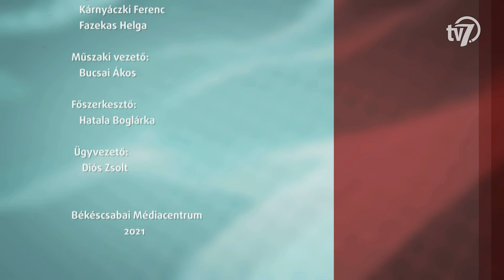Aktuális - "Fiatalok a Kisgyermekes Családokért" adománygyűjtő akció - 2021. 11. 08.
Idén is elindul a „Fiatalok a Kisgyermekes Családokért” adománygyűjtő akció. A Nagycsaládosok Országos Egyesületének több helyi szervezete is kapcsolódott a jótékonysági programhoz.